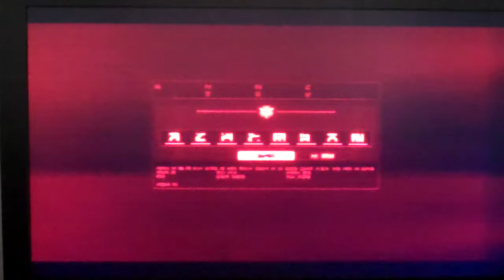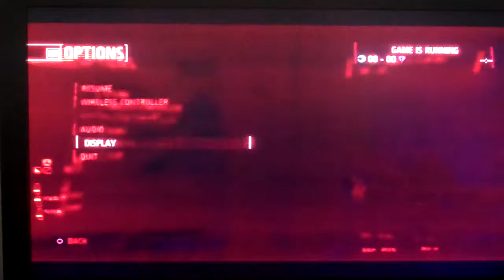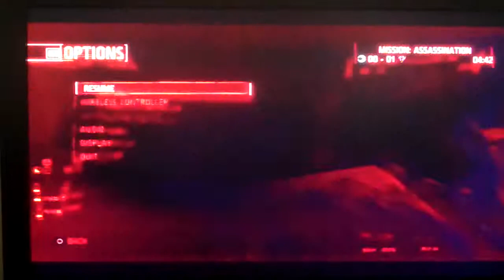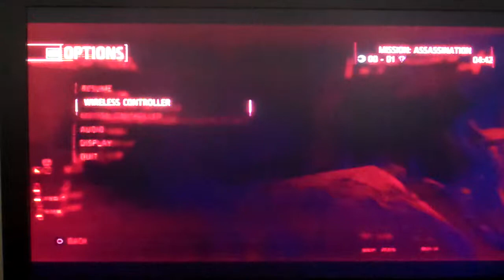Killzone 3: Beta-Playstation 3 | Botzone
Good Game. yeaaa